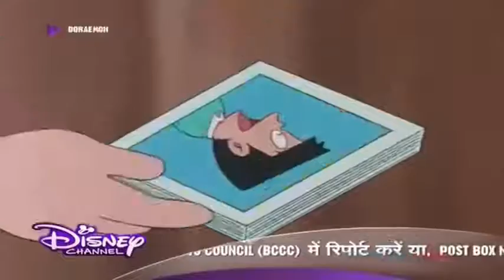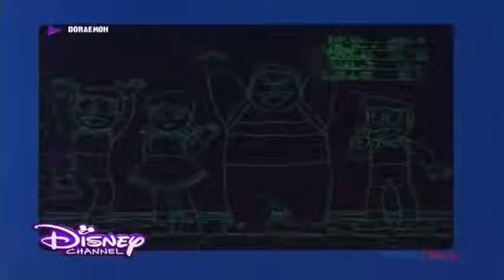As You Like It Photo Printer